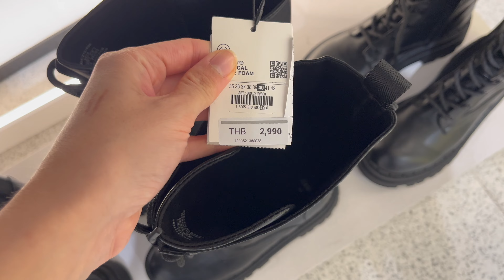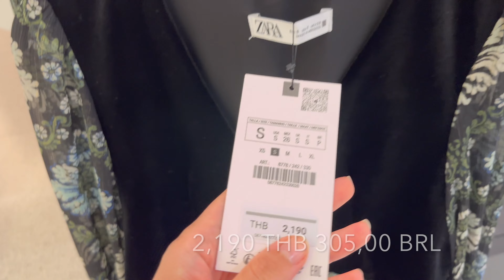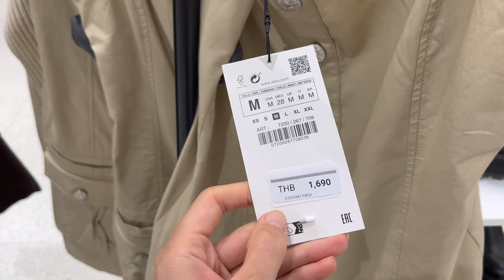ZARA TOUR | INVERNO 2024 | NEW IN winter | Nova Coleção + Looks de Frio e Super Polêmicos | BANGKOK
Oie amigos! 🇧🇷
No vídeo de hoje estou mostrando um dia de compras na ZARA aqui em Bangkok na Tailândia, esfriou por aqui, tem muitos looks de inverno lindos ! Tem trends, peças polêmicas e muita alfaiataria também !

Sejam bem vindas ao nosso grupo! ✨
Aqui você será avisado dos meus cupons de desconto, ofertas relâmpago, e onde encontrar os looks mais tendência do momento! 💕

★Looks inspiração:
Alfaiataria inspiração

★ confira esse video : ZARA TRY ON | PROVADOR JEANS 2023 | Peças Inéditas e Super Polêmicas SHOPPING DAY new in | 2023

Alguns dos links que eu posto aqui na descrição, fazem parte de programa de afiliação, isso não muda em nada a maneira que você compra, apenas significa que uma pequena porcentagem das vendas nesse link irá para mim que divulguei as peças e a marca.

🌍Hi amigos🌍 today I'm sharing with you a ZARA vlog New in * Shopping Day, Have fun! 💖

outfirt inspo

★Inspired outfits for the video :

★Check out : ZARA TRY ON | PROVADOR JEANS 2023 | Peças Inéditas e Super Polêmicas SHOPPING DAY new in | 2023